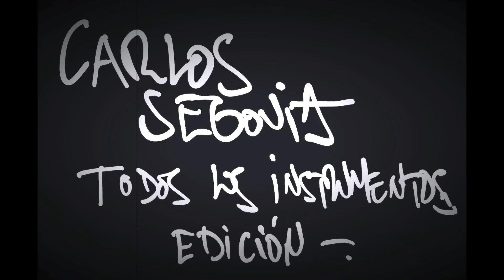Sympathique de Pink Martini. ReGuSkA.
Regina Zavadilova & Carlos Segovia
Otro de los "videos caseros" preparados con mucho cariño principalmente para los alumnos de músicaLaCarta. Más videos y tutoriales: